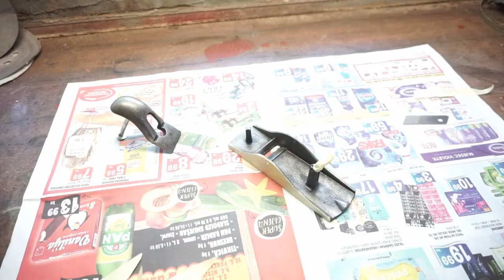RESTORATION : block plane no.110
Like every saturday morning i was heading to a flea market to find something old, rusty or broken, and then i saw it, beautiful small block plane, covered with rust, a dreamer. Payed 7$ for it, nobody happier than me.

tools & materials
drill press, belt grinder

 wd 40
wire wheel brushes
liquid rust remover
spray paint (primer & ral 9005)
sand paper 180, 240, 600 and for sharpening 1000, 2000.
two-component glue